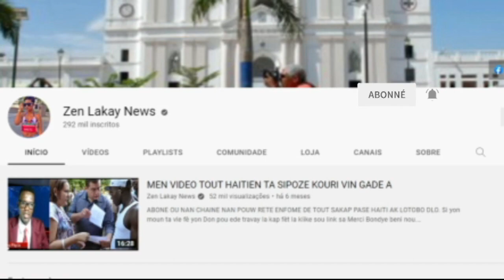Bwa Haiti Jovenel resi jwenn jistis li fwa gwo kouri